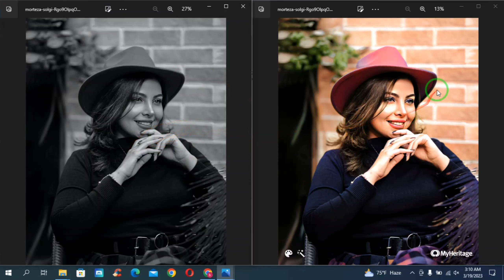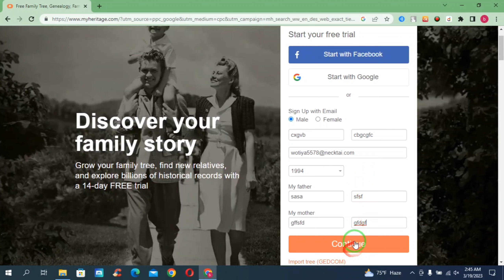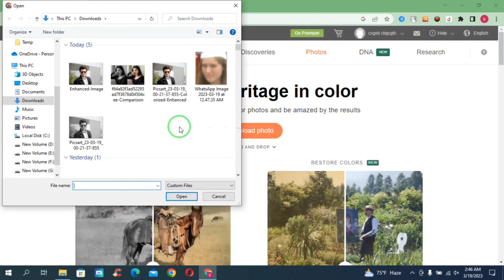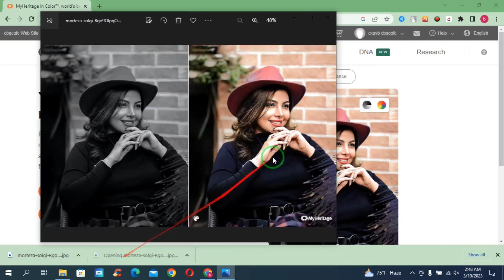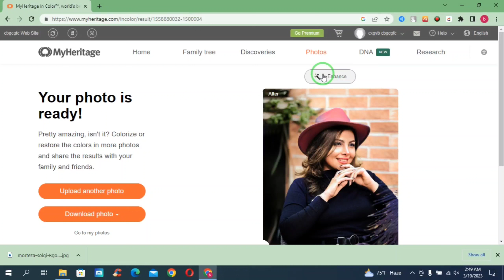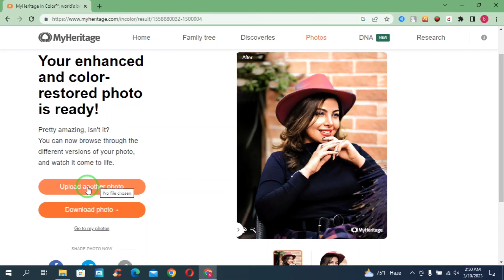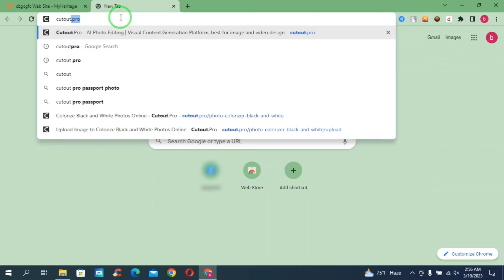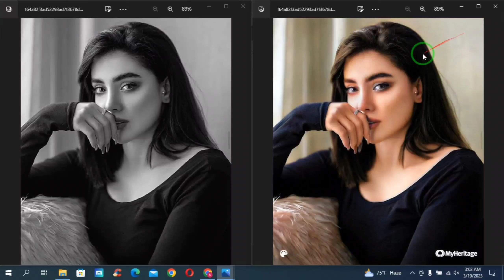সাদাকালো ছবি রঙিন করুন মোবাইলে Old black and white photo to color in mobile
সাদাকালো ছবি রঙিন করুন মোবাইলে Old black and white photo to color in mobile is a photo editing tutorial video from this video you will know about how to edit black and white to color photo in mobile and black and white to color photoshop tutorial in bangla .You will also know about black and white to color photoshop or mobilephone . so if you want to know about photo editing in mobile phone you can watch this video because from this video you will learn about how to black and white to color photo in photoshop bangla tutorial video . if you like this photo editing tutorial video please subscribe our channel and 360 likethis video and dont forget to share with your friend also .